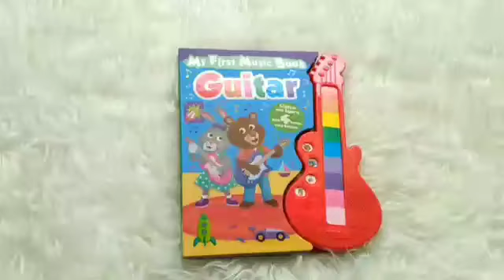My first music book Guitar Igloo Book